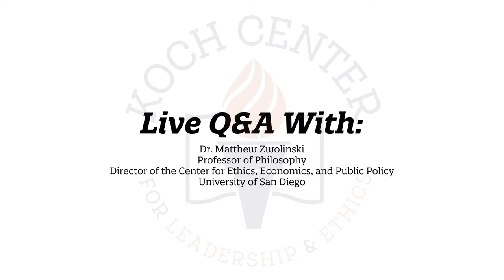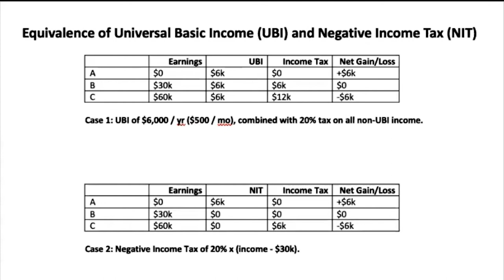Q&A with Matt Zwolinski on a Universal Basic Income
This is a recording of the live Q&A session with Matt Zwolinski at the University of San Diego. The event was hosted on March 9, 2021. This video follows his GLE Lecture on "Why a Universal Basic Income Isn’t as Crazy as You Think".